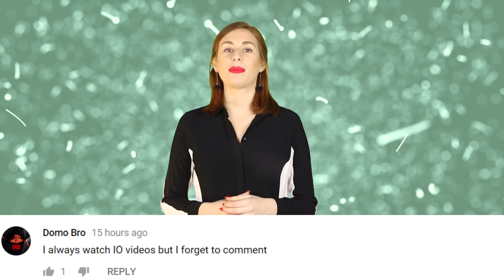Scientists Discover New Human ORGAN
Scientists have discovered a new organ in the human body that may actually give insight into how cancers spread inside the body.